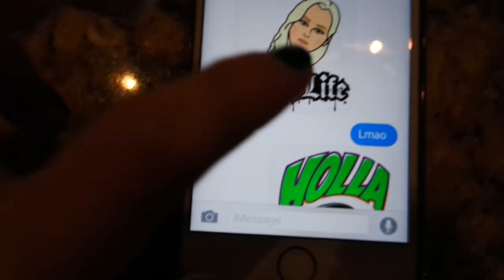Will Bench for Pizza | Vlogmas Day 3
THUMBS UP for more footage like this, it helps me out tons! :)